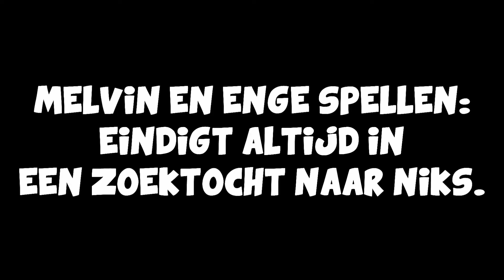Terug met POKKEN SPEL! - The Deep Well - Enge Zondag #12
He, jij daar!
Ik ben Melvin, bekend onder de YouTube-naam AltijdMelvin, en ik maak zoals je al door had, video's! Bij al mijn video's zie je mijn hoofd (facecam), zodat je live mijn reactie kan zien! Op het moment heb ik een boel series gaande en games op mijn kanaal staan, waaronder Rollercoaster Tycoon 3, Garry's Mod, Minecraft, SimCity, GTA: San Andreas en Tekkit! Voor de rest kan je ook random games verwachten, zoals korte horror games, Amnesia, Battlefield 3 en nog veel meer. In de toekomst wil ik jullie blijven vermaken met nieuwe games die uit gaan komen, waaronder GTA V en Battlefield 4! Al mijn video's zijn in 720p of 1080p, dus de kwaliteit mag er ook zijn! Ik hoop jullie hier veel te vermaken op mijn kanaal, en ik ga door zolang het kan!

- Melvin